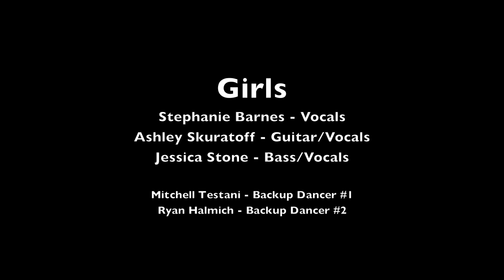LIVE26 - Girls - Collide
Girls perform Howie Day's "Collide" at Rock School LIVE, November 26th.